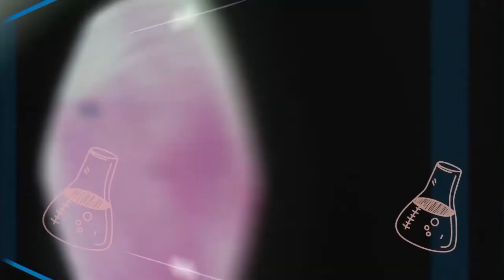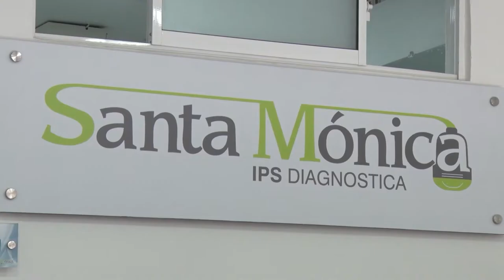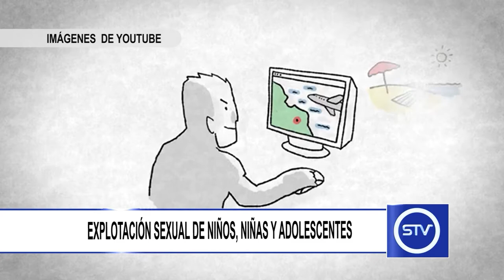EXPLOTACIÓN SEXUAL DE NIÑOS, NIÑAS Y ADOLESCENTES